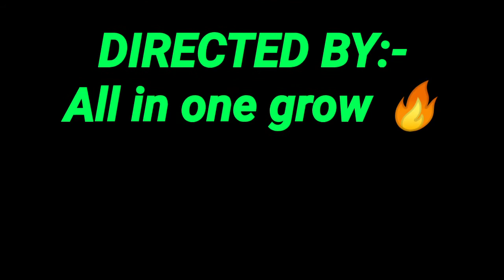लोकी की एेसी डिश आपने कभी नहीं खाई होगी देखें और बनाएं (Lauki)🔥🔥🔥🔥🔥